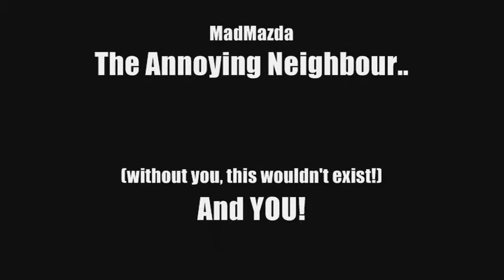ol' Big Rollin' Turd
The story of my ever alloying neighbour...